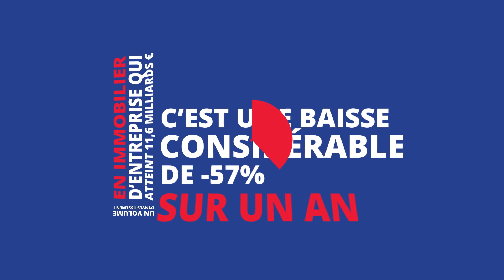Dixit Colliers #17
Découvrez le nouveau numéro de notre web-série Dixit Colliers, le rendez-vous mensuel avec Ludovic Delaisse Directeur Général de Colliers France pour connaître l’essentiel du marché immobilier d’entreprise.